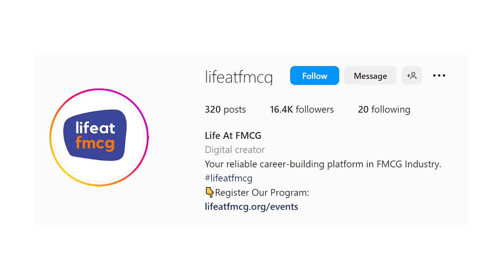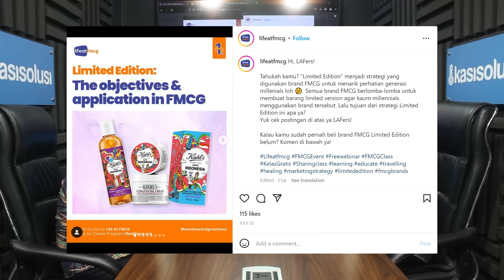INI PELUANG BISNIS RETAIL! BEGINI STRATEGI SALES & MARKETING UNTUK PERUSAHAAN ‘FMCG’ - Prabowo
🗣️ Hardian Prabowo, Founder Life At FMCG dan Praktisi Marketing

Alhamdulillah Pandemi telah Mereda, tapi Apakah Industri FMCG tetap bisa jalan ? Nah inilah Tantangan Baru bagi Industri FMCG

Sekarang kamu bisa mengelola Inventory, Keuangan Usahamu dalam satu Aplikasi.
Gimana caranya ?

GRATIS!

Kasisolusi